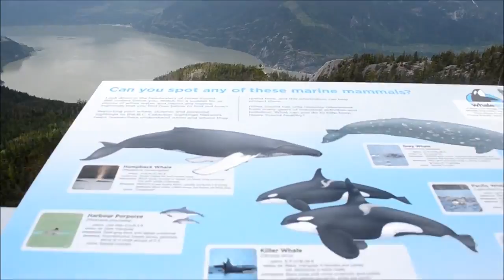I walked the Sky Pilot Suspension Bridge at Sea To Sky Squamish BC (EP # 16)